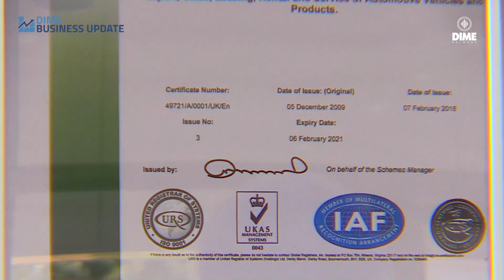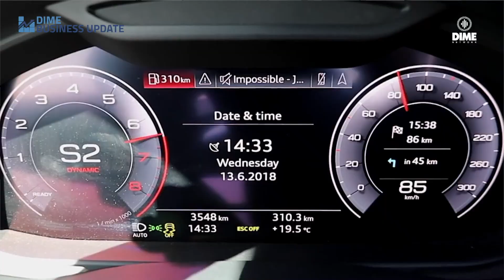Volkswagen Suriname binnen 5 jaar gevestigde naam in Suriname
Volkswagen Suriname, een branche van Fernandes Autohandel, vierde donderdag haar eerste lustrum. Op 11 juli 2014 werden de deuren van de eerste en enige licentiehouder van VW in Suriname geopend. Vijf jaren later staat er er een winstgevende onderneming die goede bedrijfsresultaten neerzet. Sinds de vestiging van de officiële Volkswagen-dealer in Suriname, vijf jaren terug, zijn er meer dan 500 auto’s verkocht